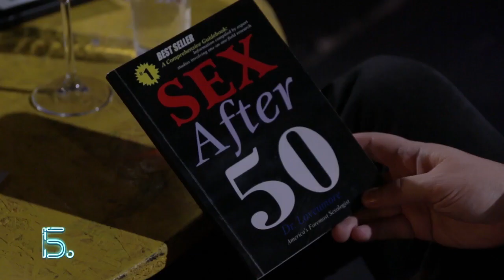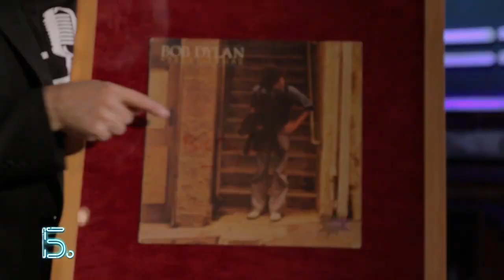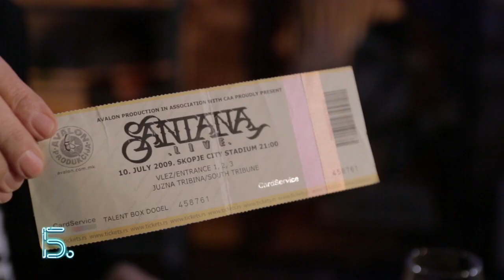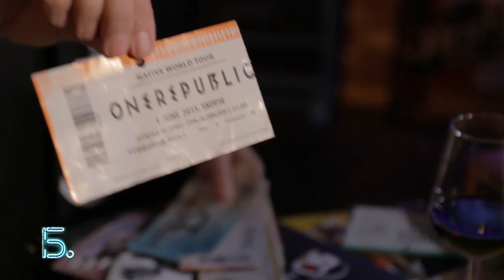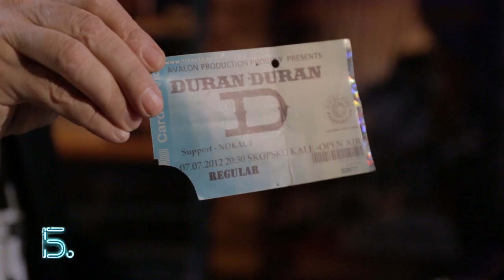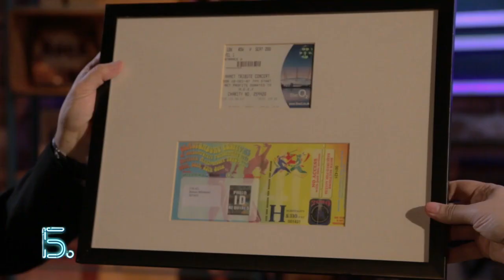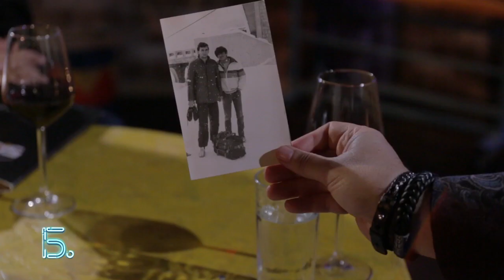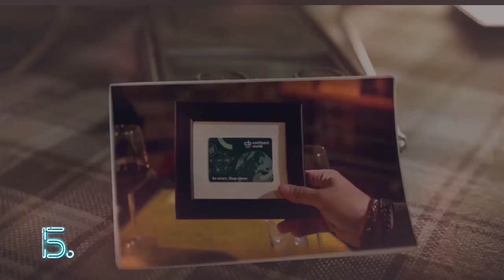Б СО ТОЧКА - епизода 8 - Бобан Милошески Авалон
Емитувана на 6 мај 2018 година на ТВ24